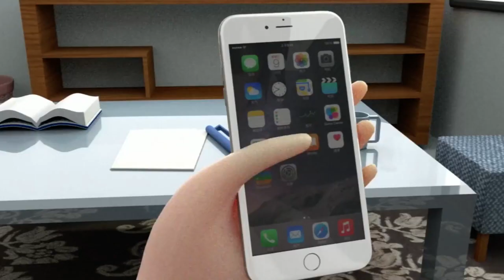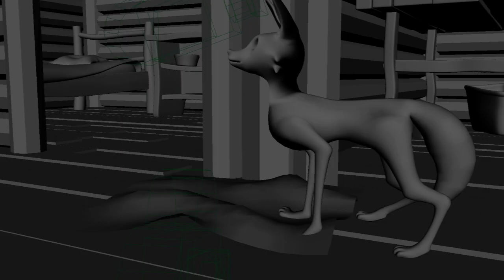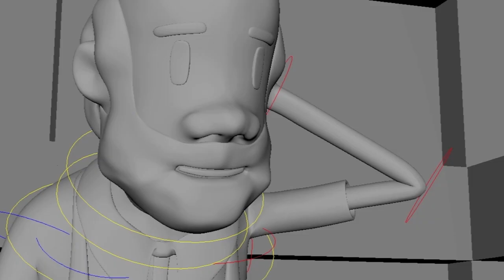Collection of teaser, 2021 Animation & VFX, International College